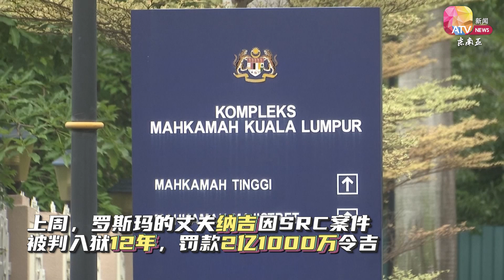罗斯玛索贿罪名成立 监禁10年罚9.7亿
吉隆坡高庭週四（1日）宣判，前大马首相纳吉夫人罗斯玛涉及在砂拉越学校太阳能项目中索贿及收取贿赂，3项控状全部罪名成立。

高庭法官莫哈末再尼今日宣判时指出，基于辩方无法挑起合理疑点，因此法庭裁定罗斯玛罪名成立。

代表控方的哥巴斯里南检察司则要求法官，依法判处罗斯玛最高的刑罚，并指唯有严惩罗斯玛，才可杀一儆百，杜绝贪污。

他说，罗斯玛抵触的3项罪名，每一项可判处监禁最高20年、5倍贿款的罚款，因此也建议法官判处罗斯玛罚款9亿7000万令吉。